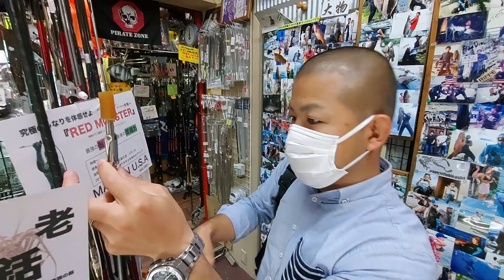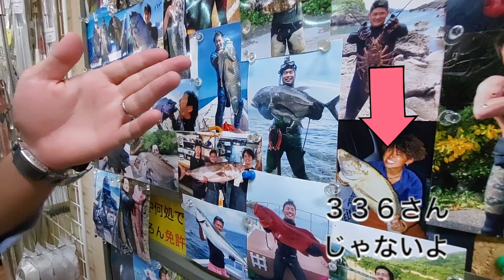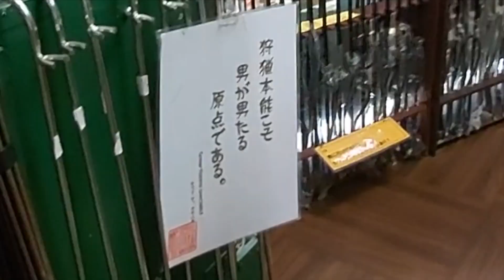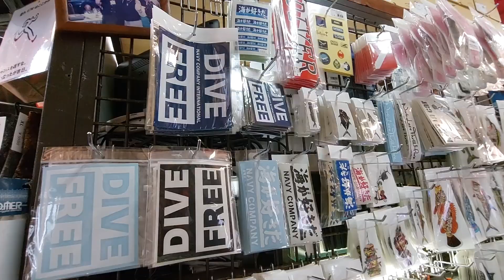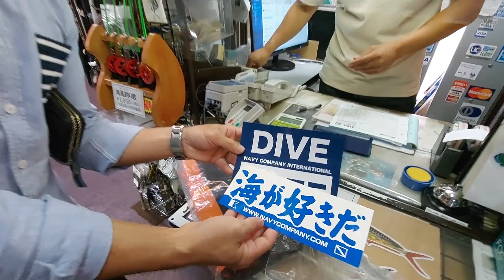【アジア最大級】素潜り漁師やスピアフィッシャーマンが全国から集まるお店が凄すぎた！（魚突きする人、必見です）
ネイビーカンパニーさん

ブログ
【沖縄県久高島遊びに全力】